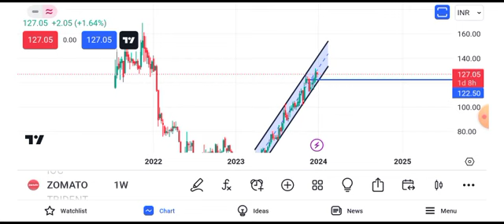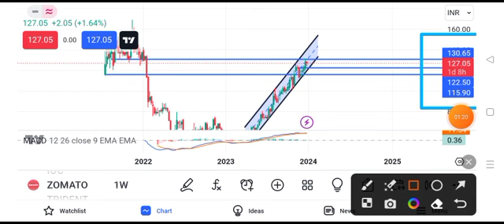zomato share stock latest news || zomato share stock latest news today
zomato share stock latest new dez bryant